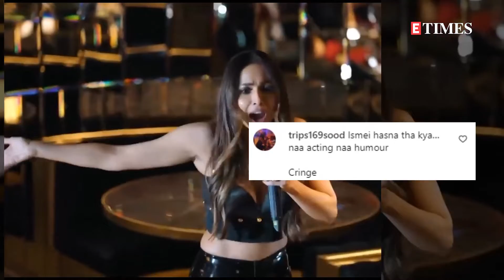Malaika Arora's old video taking a jibe at trolls over her 'duck' walk goes viral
Malaika Arora is not new to trolls. Whether it's her love life, her choice of clothing or her 'duck' walk, Malaika often becomes target of trolls. Now, a clip of Malla from her show 'Moving in with Malaika', surfaced on social media where she can be seen taking a dig at the trolls making fun of her infamous ‘duck walk’.

Netizens were also quick to react to this clip of Malaika as one user wrote, 'When you date arjun kapoor, we can understand your standard', another one wrote, 'Dil per baat lagi hai tu she has made this fake standup comedy '. One even wrote, 'Ismei hasna tha kya…naa acting naa humour Cringe'.